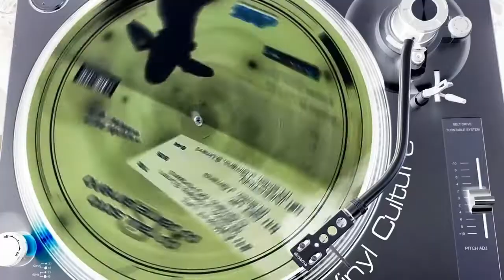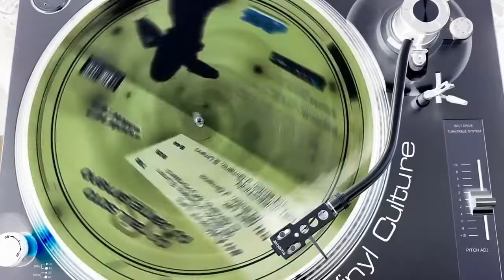90s CANTADITAS, JOE SMOOTH, PROMISED LAND,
90s CANTADITAS, JOE SMOOTH, PROMISED LAND,